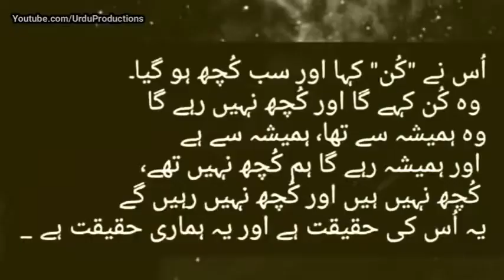Islamic Quotes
Islamic Channel

Islamic maloomat

Islam

Musalman

Muslim

In Urdu

In Hindi

Taqrir

Taqreer

Hadees

Hadith

Shaan

Facts

Channel

Deeniyat

The Quran

Namaz

Roza

Ramzan

Ramdan

ShaAn Islamic Facts

Fact

Daily

Updates

Insha Allah

Ya Allah

Ya Mohammad

Nabi

Paigambar

Ya Muhammad

Wali

Interesting

Amazing

Islamic Knowledge

Shorts

1 minute video